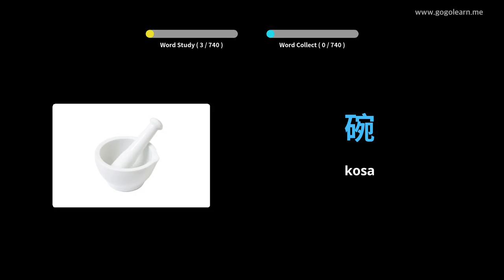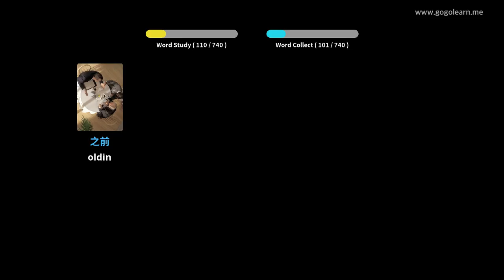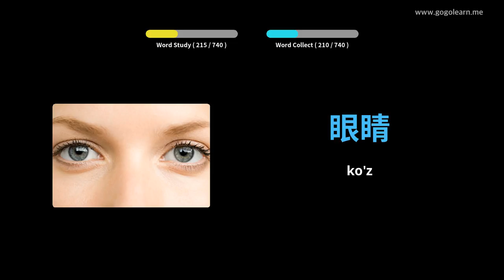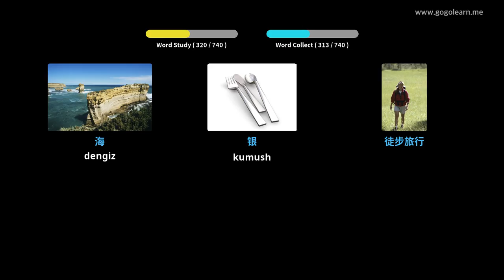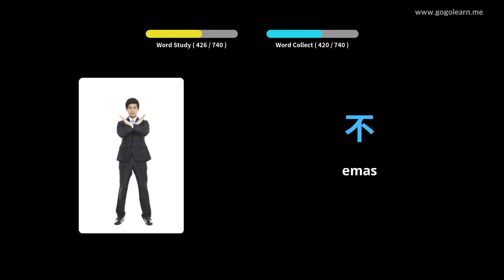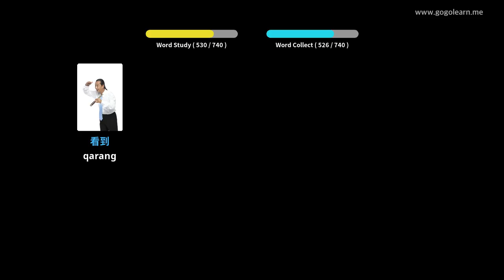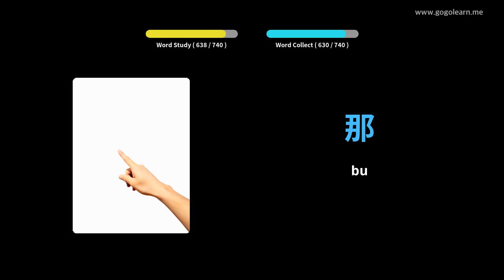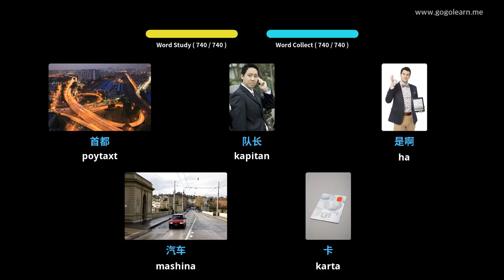Xitoycha so'z boyligi | Golearn